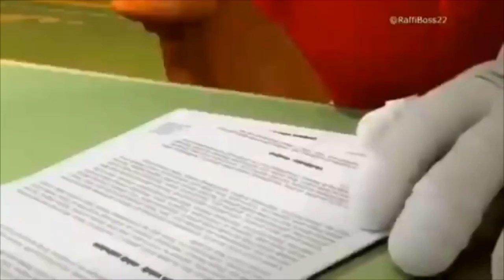Knuckles meme approved compilation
Your investment is complete